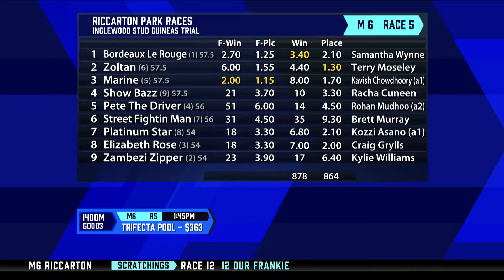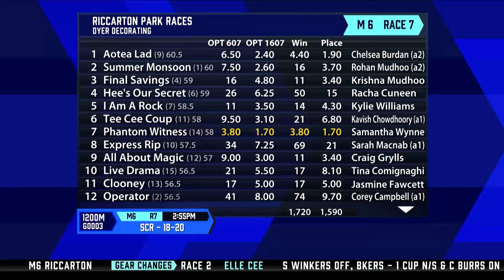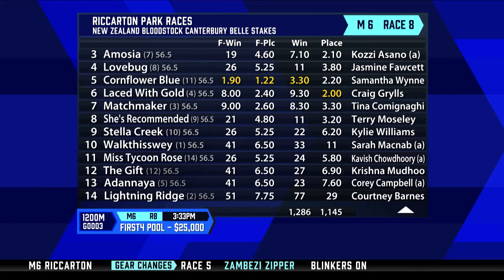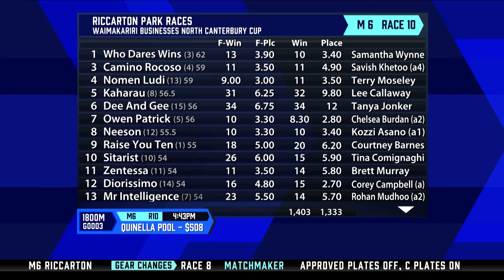The Punters Lounge Live: Sam Wynne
Jockey Sam Wynne has a busy day at Riccarton today and she joined Emily on the show this morning to break down her rides.